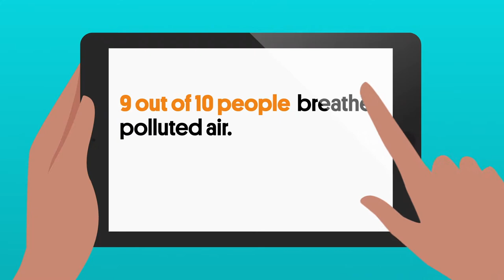ISGlobal: Collective Intelligence to Transform Global Health and Improve Equity [Subt ENG ESP]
ISGlobal is a multidisciplinary team of professionals that work together to improve global health and ensure greater equity. Each person in this team has an essential role to reach our goals. We think of everyone, we are all here and we all go for it!